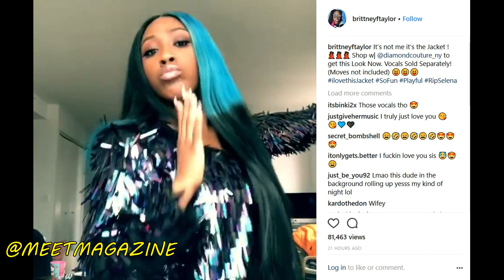Brittney F Taylor sings better than Whitney Houston! LHHNY Season 8 beauty!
Brittney F. Taylor sings better than Whitney Houston and dances better than Janet Jackson! HOT rapper can sing too! Love and Hip Hop New York Season 8 beauty is multi talented!